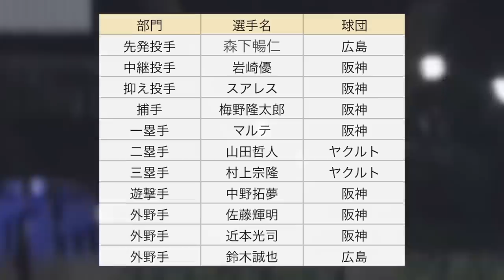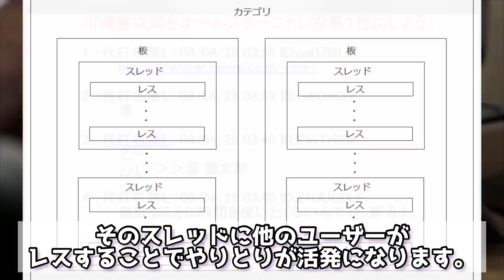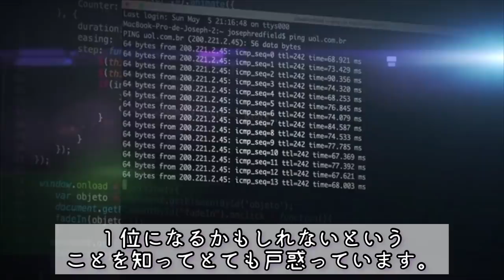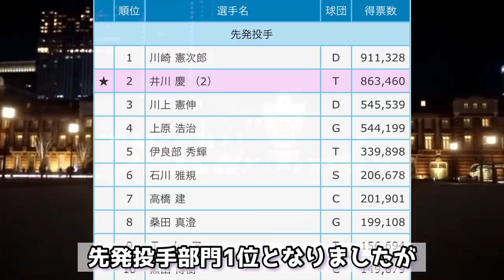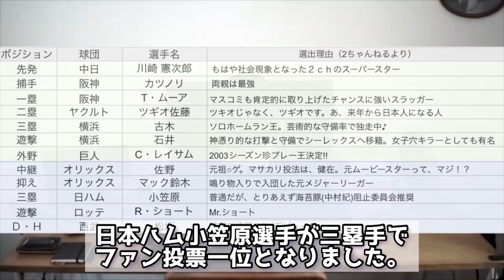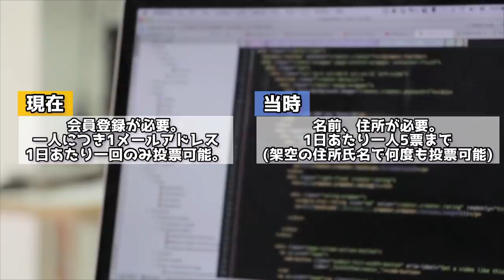不良債権化したFA投手をファン投票1位にして晒す事件「川崎祭」をわかりやすく徹底解説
【音源】
DOVA-SYNDROME